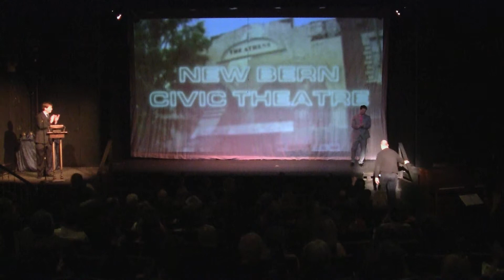Jimmy Merritt - 2014 NBCT Music Achievement Award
From the 2014 NBCT Awards Gala.  Keith Boyd presents Jimmy Merritt with the Musical Achievement Award for his work as music director of the May 2014 NBCT production of "Monty Python's Spamalot".